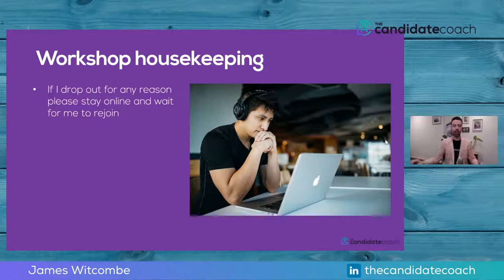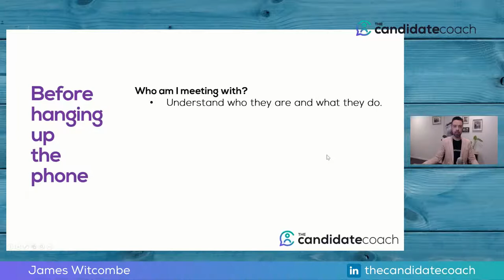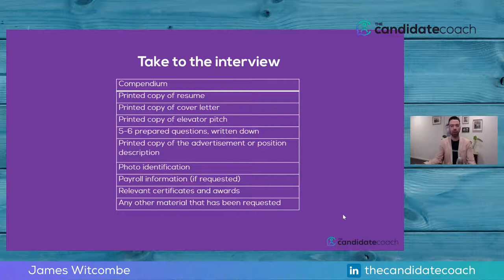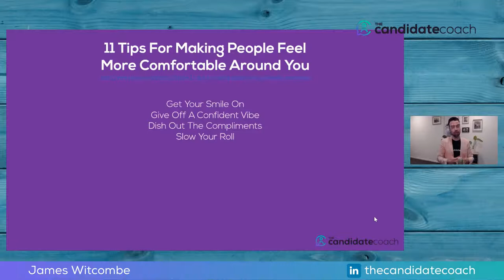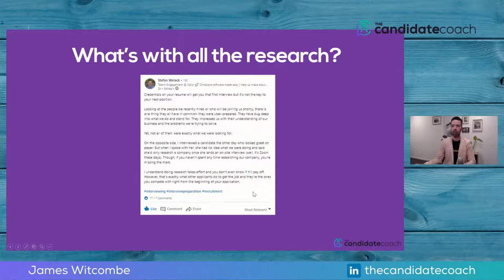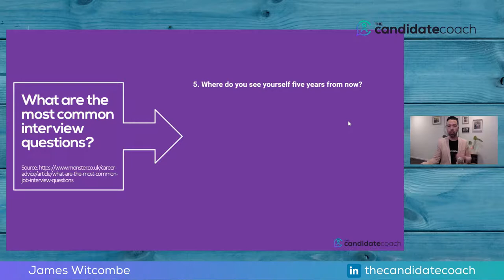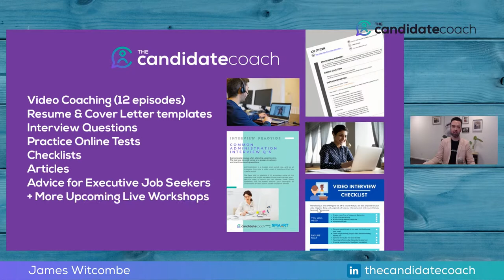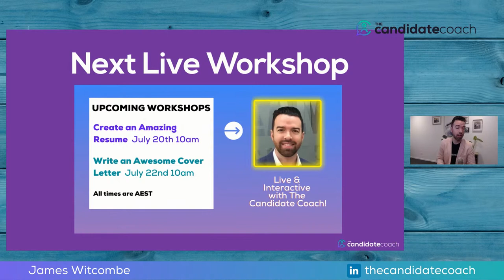Interviewing Skills For 2021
Not sure how to prepare for an interview? What should you do? How can you stand out? And what about video interviews?

Join The Candidate Coach as he takes you through all you need to know to best prepare.